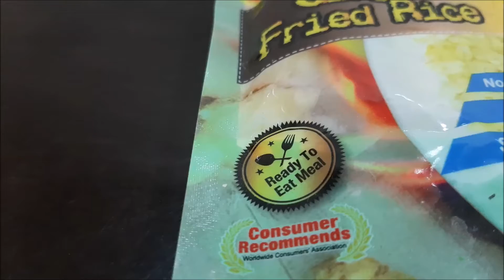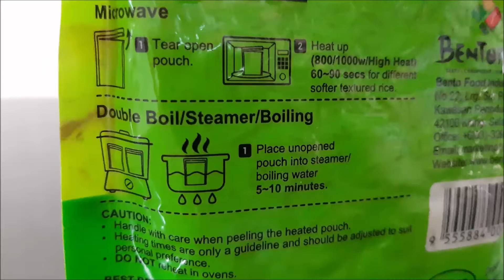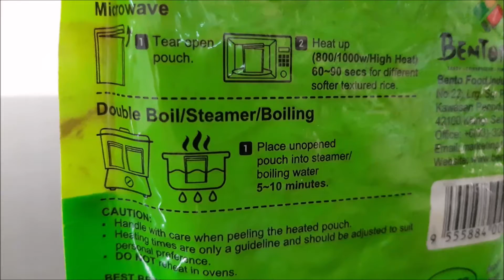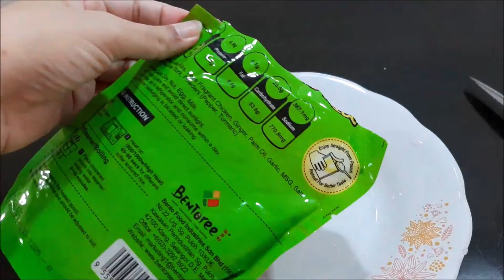Boiling Ginger Fried Rice In A Plastic Bag - Enjoying the rice with chicken soup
Have you ever tried boiling fried rice? It is easy and cheap too. Plus I enjoyed the rice with a bowl of chicken soup. Truly a satisfying meal after a whole day of raining.

Music title: A New Beginning